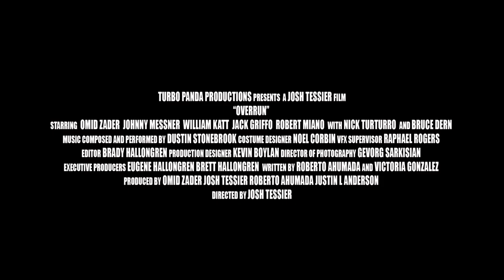Overrun - Action Teaser | Bruce Dern, Johnny Messner, Omid Zader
Marcus Lombardi, an ex-military extraction specialist, is trying to get out of his life of crime after his sister is revealed as an informant on underworld kingpin Ray Barren. When presented with a chance of an out for himself and his family, Marcus agrees to one last job. Unfortunately, this last job puts him on a collision course with the Russian mob, dirty cops, and plenty of assassins all in pursuit of a mysterious briefcase.